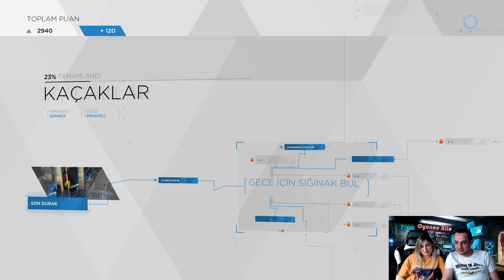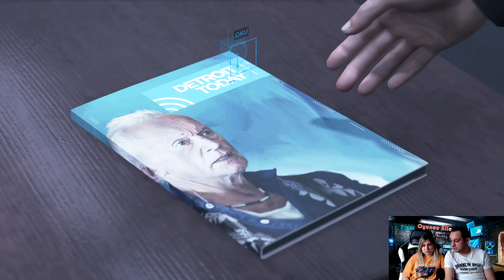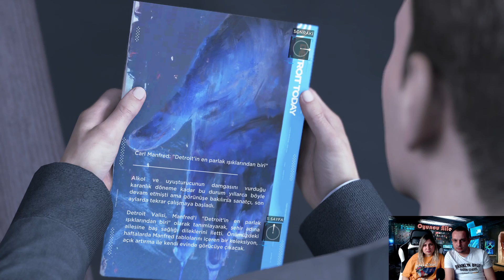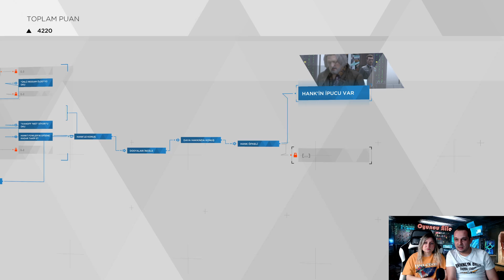Detroit Become Human Türkçe Part 3 - Yeniden Doğuş !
Bakıcı tipi android Markus, efendisi ile birlikte eve döner ve ışıkların açık olmasından şüphelenerek polisi arayıp hırsızlık ihbarında bulunurlar. Fail ile karşı karşıya gelen Markus programlandığı sınırların ötesine geçer; düşünce ve eylemleri üzerinde tam özgürlüğe sahip, "aykırı" olarak tanımlanan bir android haline gelir ve bu eve gelen polisler tarafından vurulmasıyla sonuçlanır. Ve Yeniden Doğuş !